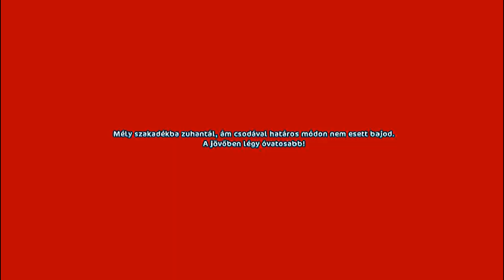Star Stable Online - Aki cápázik, ráfázik!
Sziasztok Csajszibarackok! :)
A mai videóban.
Nem írok semmit, katt a lejátszásra! :P